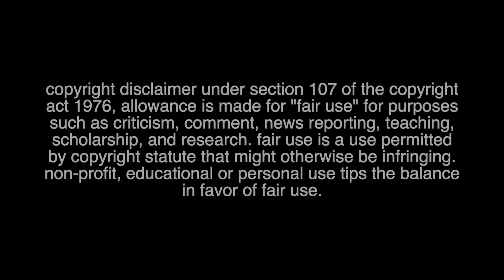WATCHING Game of Thrones Season 8 Episode 5 | The Bells | FIRST TIME | REACTION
The penultimate episode of the entire series
This episode has highs
and boy does it have lows
But I knew this was coming and I'm just happy Addie doesn't hate the show haha
RIP Cersei Lannister
RIP Jamie Lannister
RIP Ser Gregor Clegane
RIP Daenerys Targaryen the character
One more episode to go!

Reaction starts: 08:57